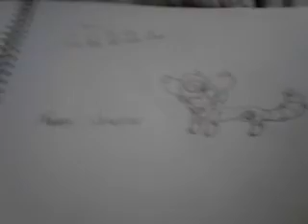My new drawings :)